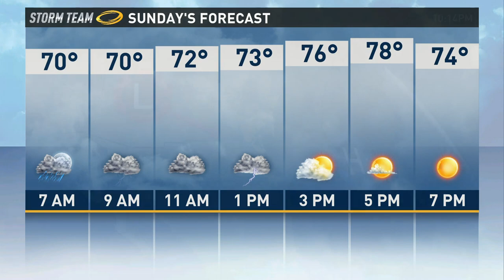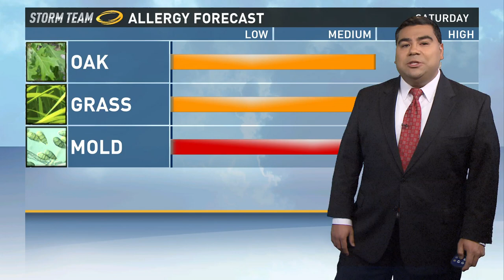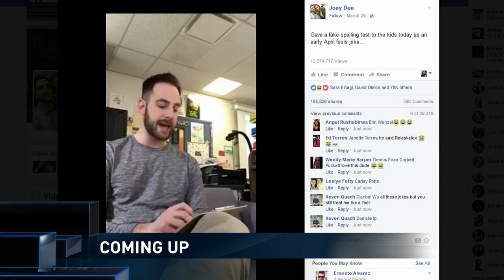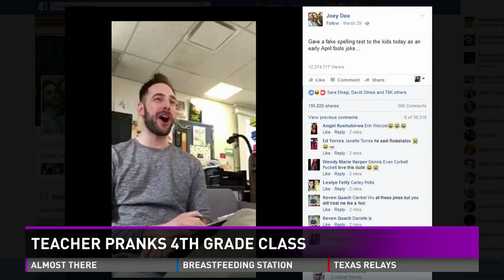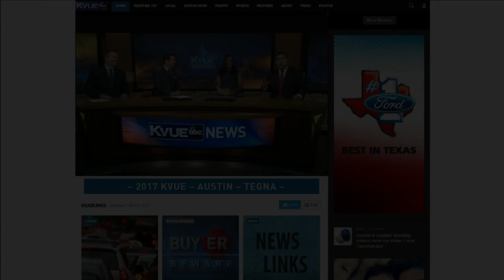Travis County Courts losing funding